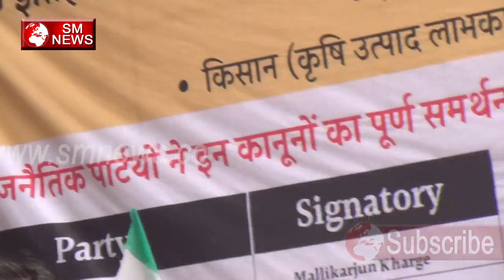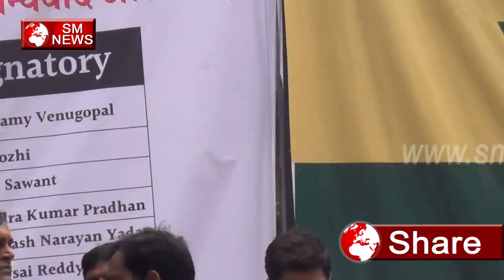Yogendra Yadav 2019 में करेंगे Kisan और Jawan के लिए यह बड़ा काम